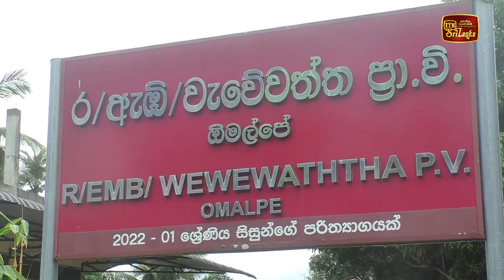කසළ කළමනාකරණය හා එකතු කිරීම ගැන උපදෙස්